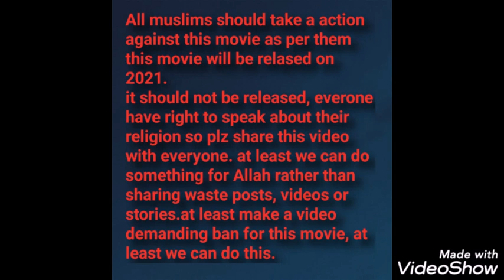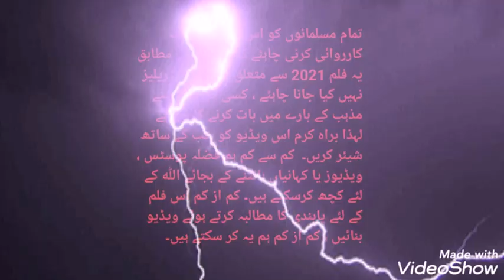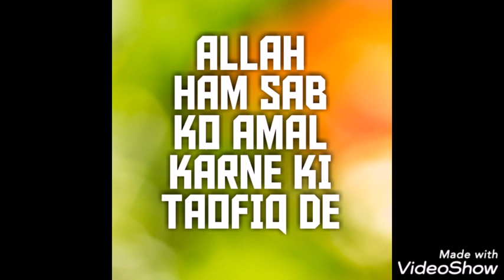||BAN THE FILM ON HAZRAT AYESHA(R.A) ||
Asalamualaikum warahmatullahi wa barkatuhu nazireen iss video ko share karre, bohot share karre aur applog bhi aisi hi video banaiye. Kamaskam musalmaan awaz to uthasakta hai.